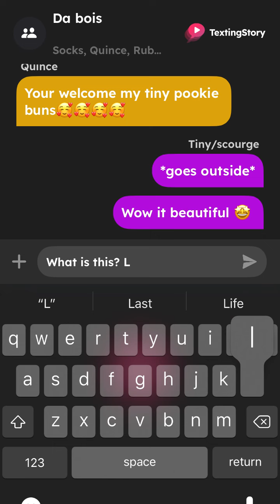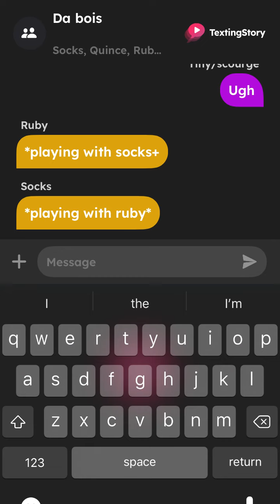Funny text :3